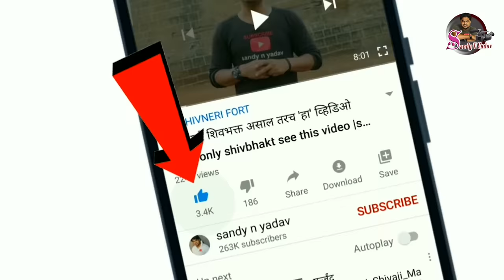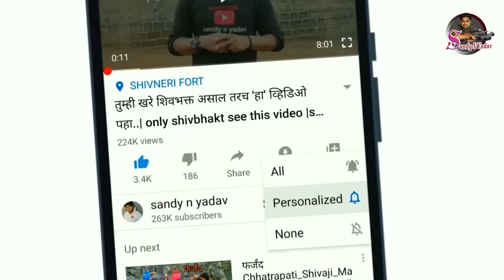सावंत डेअरी फार्म ची यशोगाथा| biggest dairy farm in maharashtra | dairy farm success story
त्रिमूर्ती सावंत डेअरी फार्म वाकी, सोमेश्वर, तालुका- बारामती जिल्हा -पुणे येथे आहे .जवळ जवळ 850 पर्यंत गाई आहेत. या गाई प्रामुख्याने जर्शी, होल्सविन फ्रिजन या जातीच्या आहेत .साधारणपणे या गाई दूध  20 लिटरपर्यंत आहे. गोठ्यात एकूण दूध 7 लिटर जाते. त्याचा विक्रीचा दर  35 रुपये पासून 80 रुपयांपर्यंत आहे.

2003 ला या गायींची संख्या फक्त 30होती आता सावंत डेअरी फार्म ची मजल 850 गायींपर्यंत गेली आहे.

गाईच्या खाण्याचे नियोजन करत असताना त्यांना 16 टन इतका  चारा लागतो .सावंत डेअरी प्रमुख  अभिजित यांनी सर्व माहिती आपल्याला सांगितले आहे. डेअरी कशी चालते ?
किती खर्च येतो?
कामगार किती व कसे सांभाळायचे?

त्याची सर्व उत्तरे घेऊ..

Trimurti Sawant Dairy Farm is located at Waki, Someshwar, Taluka - Baramati District - Pune. There are about 850 cows.  These cows are mainly of Jersey, Holswin Friesen breed. Normally this cow has up to 20 liters of milk.  The total milk in the barn is 7 liters.  Its selling price ranges from Rs 35 to Rs 80.

 In 2003, the number of these cows was only 30. Now, Sawant Dairy Farm has grown to 850 cows.

 When planning to feed a cow, they need 16 tons of fodder. Sawant Dairy Chief Abhijit has told you all the information.  How does dairy work?
 How many workers and how to handle?

 Let's get all the answers.

दूध व्यवसाय
दूध व्यवसाय माहिती मराठी
दूध व्यवसाय योजना महाराष्ट्र
दूध व्यवसाय माहिती
दूध व्यवसाय प्रशिक्षण
दूध व्यवसाय कर्ज
दूध व्यवसाय बद्दल माहिती
दूध व्यवसाय मराठी
दूध व्यवसाय लोन
दूध व्यवसाय विषयक माहिती
दूध व्यवसायासाठी कर्ज
दूध व्यवसाय महाराष्ट्र

गाई पालन व्यवसाय
गाई पालन
गाई गाई गोठ्यात गाणं
गाई गाई गोठ्यात बाळाला दूध दे वाटीत गाणं
गाई के गोबरे महादेव अंगना लिपाई
गाई के गोबरे महादेव
गाई tonde free fire
गाई माजावर येण्यासाठी उपाय
गाई गाई अंगाई गीत
गाई गोठा योजना
गाई गोठा
गाई चाराया रानात गेला माझा गोपाल घोंगडी वाला
गाई चारा व्यवस्थापन

डेअरी व्यवसाय
डेअरी फार्म
डेअरी फार्म माहिती
डेअरी उद्योग
डेअरी डिप्लोमा
डेअरी प्रोडक्ट
डेअरी फार्म लोन
डेअरी फार्मिंग
सोनई डेअरी

डेअरी फार्म माहिती
डेअरी फार्म लोन
डेअरी फार्म
चितळे डेअरी फार्म
भाग्यलक्ष्मी डेअरी फार्म मंचर
आचार्य डेअरी फार्म
सोनवणे डेअरी फार्म
महाराष्ट्र डेअरी फार्म
तनिष्क डेअरी फार्म
मराठा डेअरी फार्म
अरविंद पाटील डेअरी फार्म
गीर गाय डेअरी फार्म
चोपडा डेअरी फार्म
चोपडा डेअरी फार्म पंजाब

kalwad palan
hf cow farm in maharashtra
cow gotha design
go palan maharashtra
great maharashtra arvind patil
dairy farm maharashtra
s#heti sangopan

जर्शी गाय पालन
जर्शी गाय
जर्शी कालवड
जर्सी गाय
जर्सी गाय पालन
जर्सी गाय कितना दूध देती है
जर्सी के डिजाइन
जर्सी गाय का दूध क्यों नहीं पीना चाहिए
जर्सी की बुनाई
जर्सी गाय की कीमत
जर्सी का डिजाइन
जर्सी गाय का दूध बढ़ाने का उपाय
जर्सी की डिजाइन

hf gai palan
hf गाय पालन
hf deluxe modified
hf गाय की पहचान
hf cow maharashtra
hf deluxe
hf deluxe bs6
hf cow
hf deluxe status
hf deluxe bs6 mileage test
hf गाय बाजार